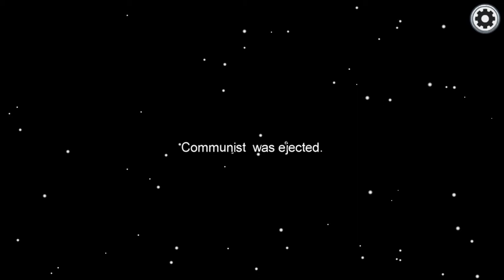Among us but its -10 IQ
Come and join the ULTRAFIED Discord server!
You can also direct message me your WoTBlitz replays (include information and reason)